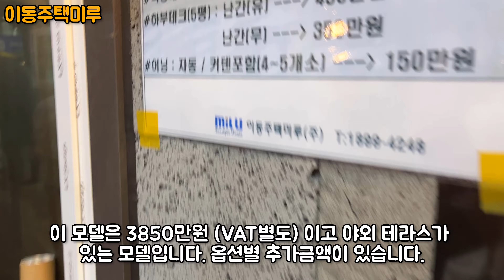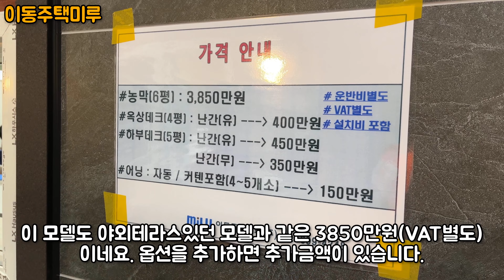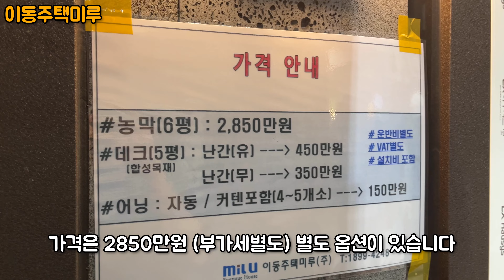61회 MBC건축박람회 이동주택미루 이동식농막주택 둘러보기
2022년 8월 제61회 MBC건축박람회에서 이동식농막과 이동식주택 판매사업을 하고있는 이동주택미루의 전시된 주택들을 둘러봤습니다. 단층모델, 다락이 있는 모델, 다락과 야외테라스가 있는모델 3가지로 전시되어 있었습니다.
타입별로 가격차이가 있으니 영상 참고부탁드립니다.